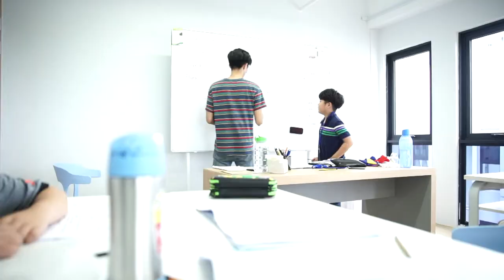Stellar International School Winter Camp pt2 - 2020